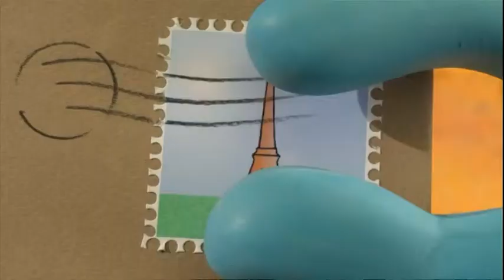The Koala Brothers. George's World. Childen's animation series